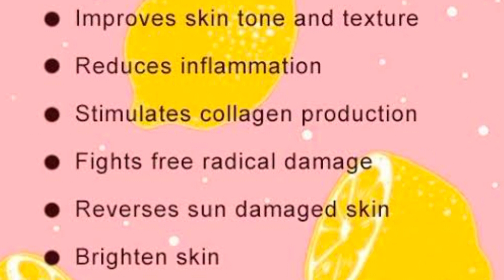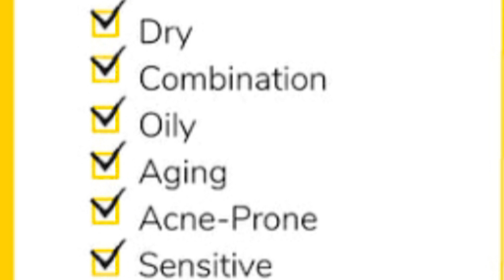DIY vitamin C cream | best vitamin C cream | benefits of vitamin C | وٹامن سی کریم کیسےبنائیں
This video is about vitamin C cream. I am giving you an idea to make vitamin C cream at home easily. This homemade cream will make your skin soft and supple. Apply this cream at day time and give your skin healthy look. It is also anti aging cream.
DIY vitamin C cream | best vitamin C cream | benefits of vitamin C | گھر میں وٹامن سی کریم کیسے بنائیں

homemade vitamin c serum
how to make vitamin c serum
vitamin c serum at home
vitamin c
vitamin c serum homemade
vitamin c serum for face
homemade vitamin c cream
vitamin c cream
vitamin c night cream
homemade cream
homemade vitamin c serum for face
vitamin c face serum
how to make vitamin c serum at home
vitamin c cream for face
homemade vitamin c night cream
vitamin c serum diy
vitamin c
vitamin c deficiency
vitamin c benefits for body
vitamin c supplements
vitamin c health benefits
vitamin c foods
vitamin c benefits for skin
vitamin c benefits for bodybuilding
vitamin c serum
vitamin c deficiency symptoms
vitamin c benefits for hair
vitamin c benefits in hindi
foods high in vitamin c
best vitamin c serum
vitamins
deficiency of vitamin c
best vitamin c
vitamin c sources